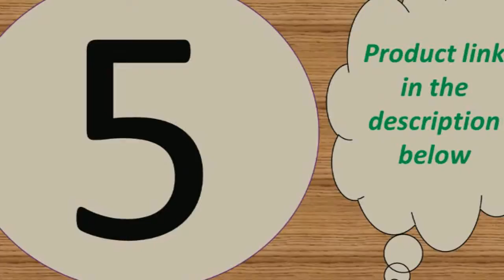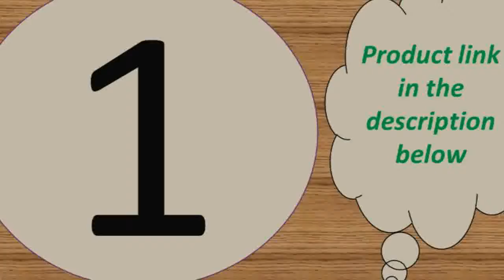Top 6 best smartwatch for iphone 2019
Today i will show You-  Top 6 best smartwatch for iphone 2019

1--Smart Watch Series 4 Men Women iwo 8 lite iwo 10 Heart Rate

3--Bluetooth call smartwatch W34 44MM ECG Heart Rate Monitor

MORVIDEO